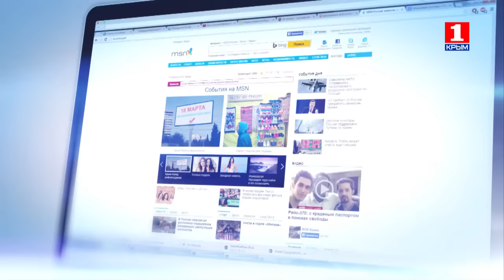ИНФОРМАЦИОННАЯ ВОЙНА 30.11.2015